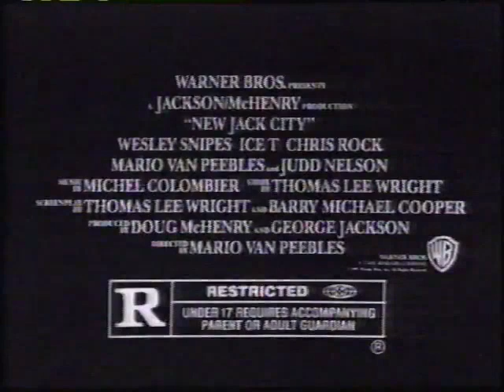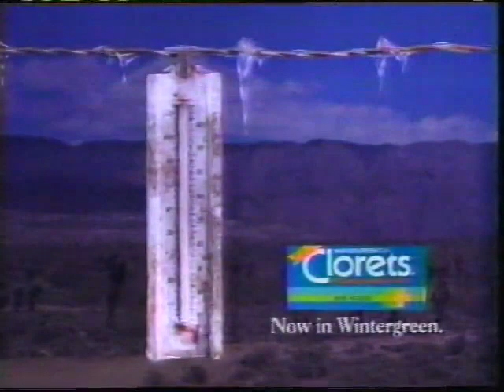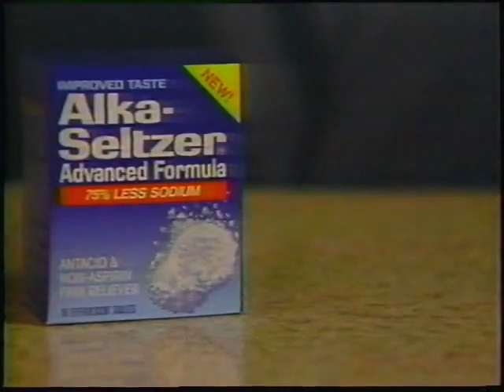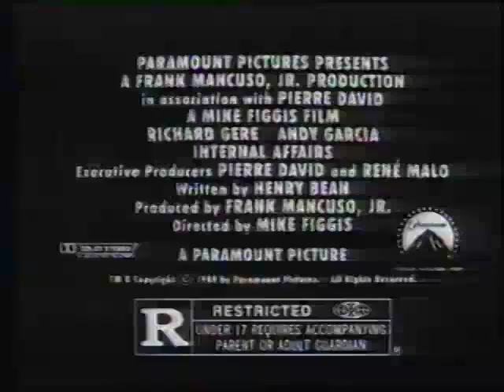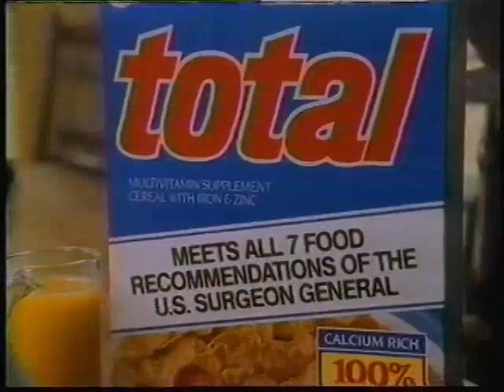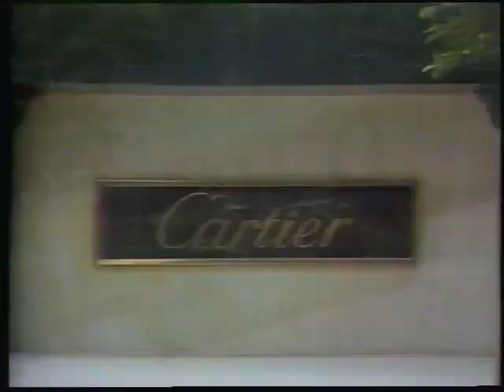Fox - Television Commercial Block (1991) - WZDX 54 - Huntsville, Alabama - 8